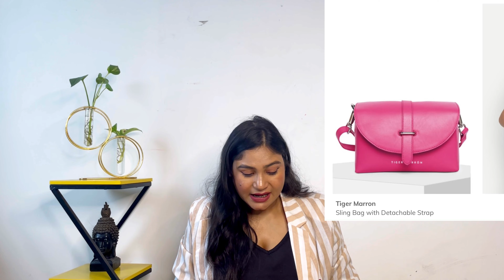*Ajio* Footwear & Bags Haul*Huge Sale* New Heels collection 2023